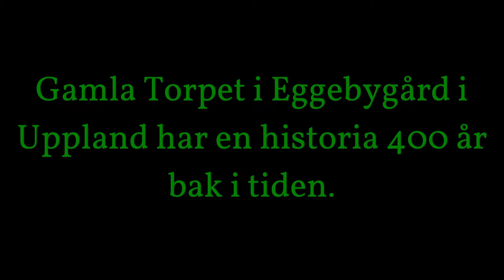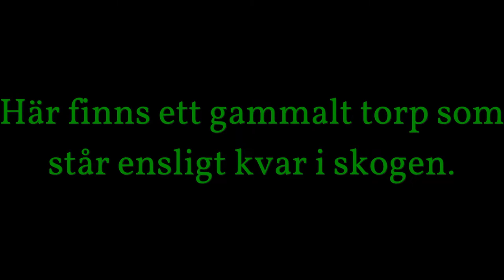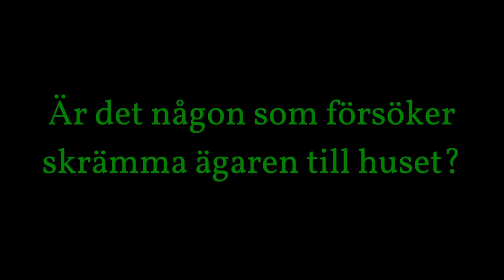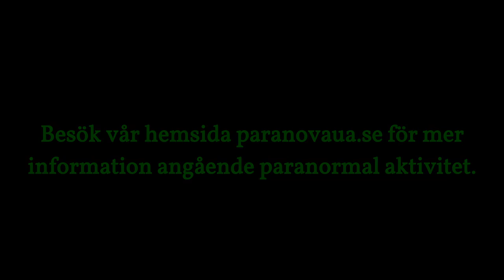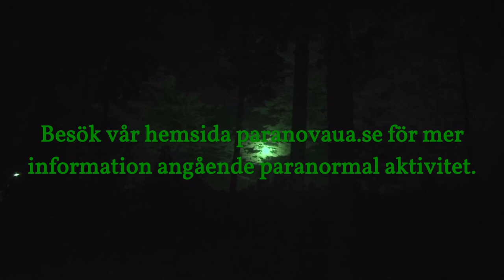ParanovaUA -Gamla Torpet Eggebygård Teaser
Paranova undersöker Gamla Torpet Eggebygård i Knivsta. Vem eller vad är det som vandrar i huset på natten då fotsteg hörs? Vem är Roger som kommunicerar med oss? Vem är det som vill att vi ska stänga toalettdörren? Vem är det som svarar "Friedel" då vi säger kontakt? Är det en energi Friedrich Jurgenson kommunicerat med tidigare eller är det en yngre Friedel?

Denna episod kommer i slutet av april!